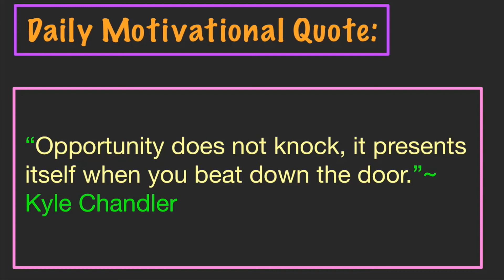Spoken English For All || A New Series of Lessons || Stage - 3 || Part 23